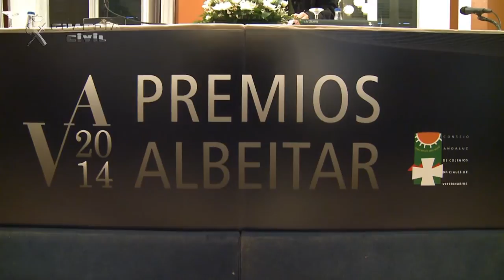El SEPRONA de la Guardia Civil recibe uno de los premios Albéitar 2014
El Servicio de Protección de la Naturaleza de la Guardia Civil ha recibido el premio Albéitar 2014 otorgado por el Consejo Andaluz de Colegios Oficiales de Veterinarios. Este galardón premia y reconoce  la labor del SEPRONA  de la Guardia Civil en la defensa de los animales.

El acto de entrega de los premios Albéitar 2014 ha contado con la presencia del Director General de la Guardia Civil, Arsenio Fernández de Mesa; del Subdelegado del Gobierno en Huelva, Enrique Pérez Vigueras; del Alcalde del Ayuntamiento de Huelva, Pedro Rodríguez González; del Presidente del Consejo Andaluz de Colegios Oficiales de Veterinarios, Fidel Astudillo Navarro; así como de otras autoridades civiles y militares.

El Presidente del Consejo Andaluz de Colegios Oficiales de Veterinarios, Fidel Astudillo Navarro, ha hecho entrega de dicho galardón al General de Brigada Jefe del Servicio de Protección de la Naturaleza, Vicente Pérez Pérez.

El Director General de la Guardia Civil ha dirigido unas palabras a los asistentes en las que ha querido agradecer el premio recibido por el Seprona y ha hecho un breve balance de las actuaciones llevadas a cabo por este Servicio en Andalucía.

El Seprona en Andalucía

En este sentido, ha manifestado que durante el pasado año el SEPRONA ha denunciado aproximadamente unas 41.000 infracciones, de las que 500 han sido penales. Asimismo, se ha detenido o imputado a 579 personas por actividades ilícitas contra el medio ambiente, de los cuales 64 han sido por maltrato a animales y 22 por infracciones contra la calidad alimentaría, aspectos estrechamente relacionados con la actividad de este Consejo Andaluz de Colegios Oficiales Veterinarios.

Además, Fernández de Mesa ha valorado muy positivamente la operación “Narixa”, que se ha dado a conocer hoy y que ha sido llevada a cabo por agentes del SEPRONA de Málaga, en la que se han intervenido 162 cachorros de perros de distintas razas por motivos sanitarios.

El Servicio de Protección de la Naturaleza fue creado en el año 1988 siendo la Guardia Civil el primer cuerpo policial en crear tal especialización  con las misiones de proteger suelo, agua y atmósfera, la sanidad animal, la calidad alimentaria y la conservación de especies de flora y fauna.

El SEPRONA también se encarga de evitar el maltrato animal, los vertidos y contaminación del medio ambiente, el comercio ilegal de especies protegidas, actividades cinegéticas y de pesca irregular, defensa de los espacios naturales, así como la prevención, investigación y extinción de incendios.